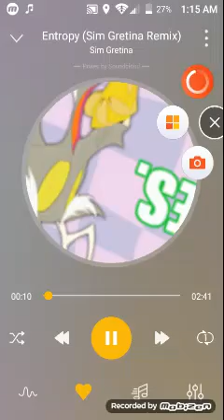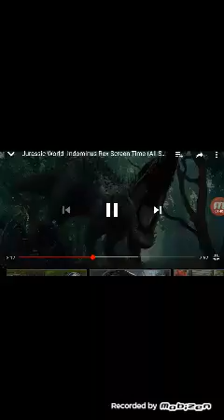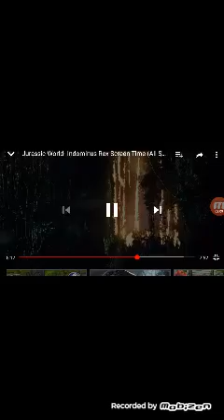Indomnis rex: entropy from sim grating remix